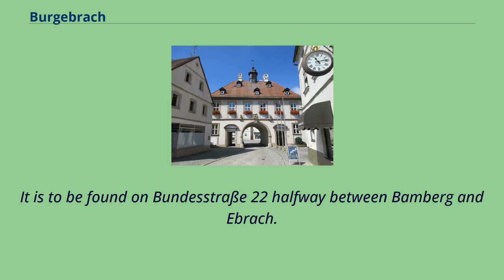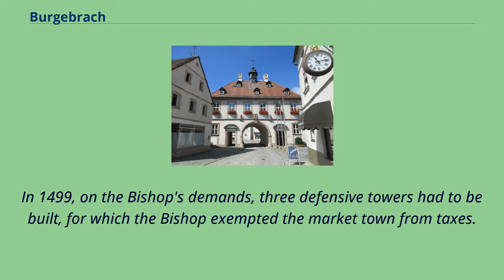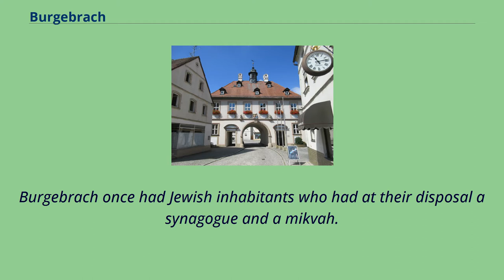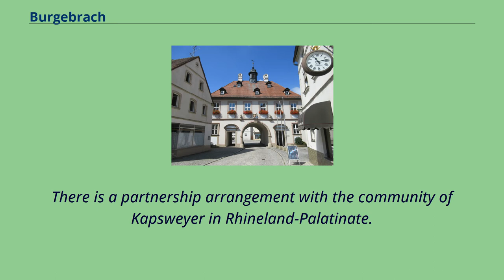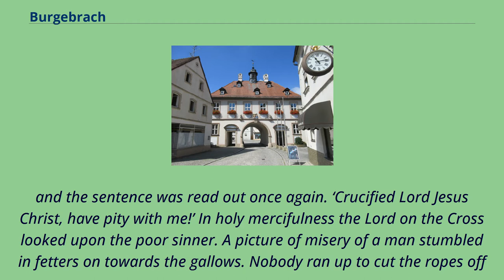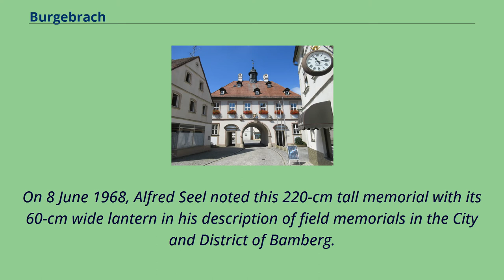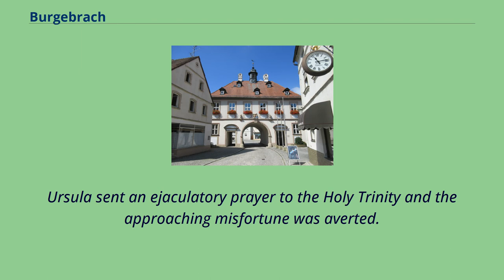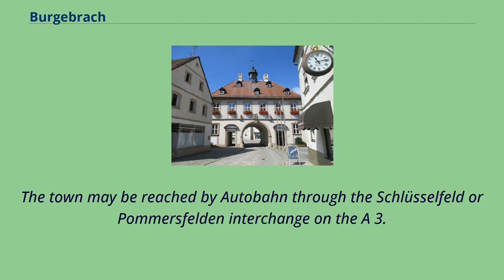Burgebrach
Bamberg_(district)
Burgebrach （German pronunciation: [ˈbʊʁk ˈeːbʁax]） is a market town in the Upper Franconian district of Bamberg and the seat of the administrative community （Verwaltungsgemeinschaft） of Burgebrach.
Burgebrach is said to be the eastern gateway to the Steigerwald （forest）, where the Mittlere Ebrach empties into the Rauhe Ebrach.
It is to be found on Bundesstraße 22 halfway between Bamberg and Ebrach.
Lisberg, Stegaurach, Frensdorf, Pommersfelden, Mühlhausen （Erlangen-Höchstadt district）, Schlüsselfeld, Burgwindheim, Schönbrunn im Steigerwald and Walsdorf all border on Burgebrach.
Burgebrach's main and namesake centre is by far the biggest of its Ortsteile with a population of 3,316.
The market town furthermore has these outlying centres, each given here with its own population figure: The first known name for the place was Urbs Ebraha in 1023.
Emperor Heinrich II donated it to the Bishopric of Würzburg, which then sold it to the High Monastery at Bamberg.
Burgebrach was the original parish for more than 40 outlying places.
It was granted market rights on 21 August 1472 by Bamberg Bishop Georg von Schaumburg.
In 1499, on the Bishop's demands, three defensive towers had to be built, for which the Bishop exempted the market town from taxes.
Walls were needless, as the boggy meadows and the Ebrach's two arms had long been thwarting enemy attacks.
Thus Burgebrach was spared the fury of the Hussite and German Peasants' Wars.
Only in 1550 was it beset by the notorious Margrave Albrecht Alkibiades’s, and on 16 February 1632 in the Thirty Years' War by the Swedes’ plundering and pillaging.
In 1706, a great deal of money and goods were forced out of the townsfolk by the French.
Since the Reichsdeputationshauptschluss of 1803, the community has no longer belonged to the High Monastery at Bamberg, but rather to Bavaria.
Burgebrach once had Jewish in...